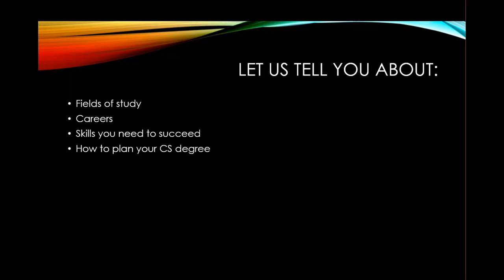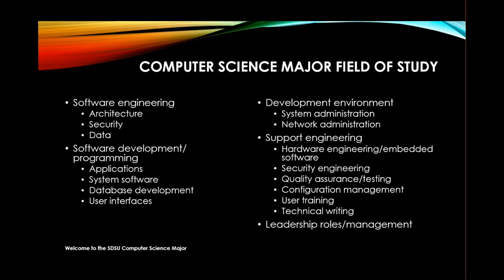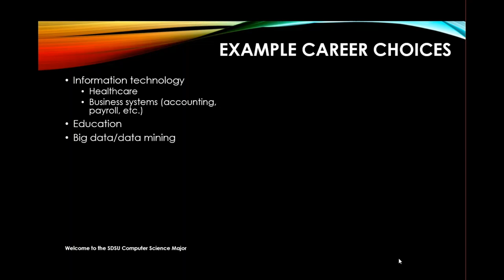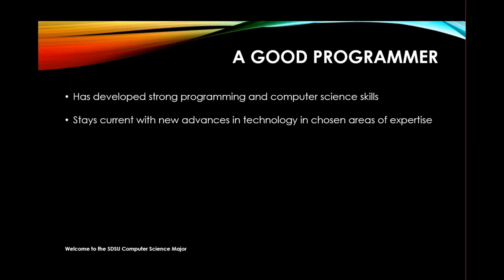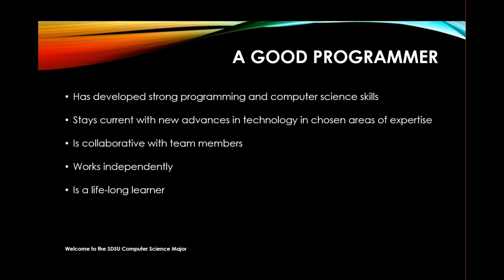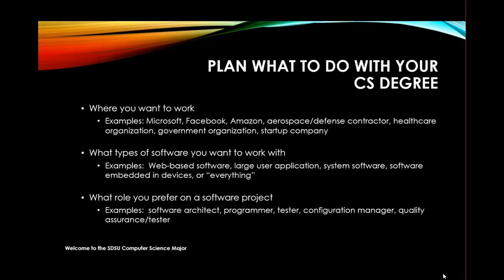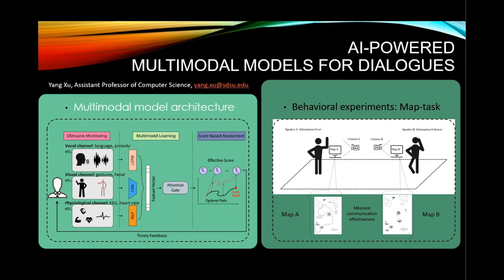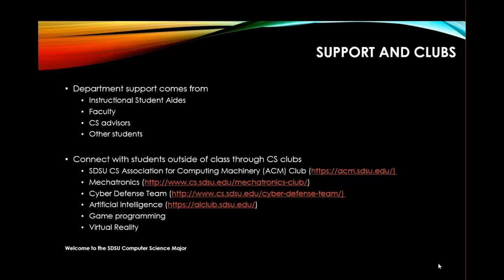SDSU Computer Science Department Overview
Instructor Patty Kraft describes the kinds of careers and preparation that await computer science majors at San Diego State University